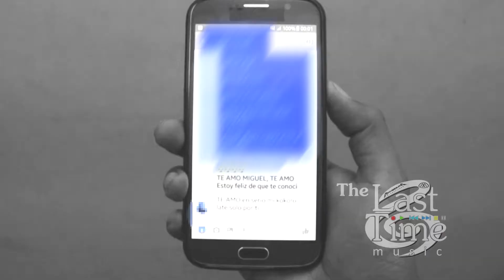Amores Extraños (cover) - Miguel Orellana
Miguel Orellana - Amores extraños
(Cover) Alfredo Rapetti / Angelo Valsiglio / Francesco Tanini / Marco Marati / Roberto Buti / Warner/Chappell Music, Inc

Video: Miguel Orellana
Arreglos: Miguel Orellana
Locación: MigueloR productions company